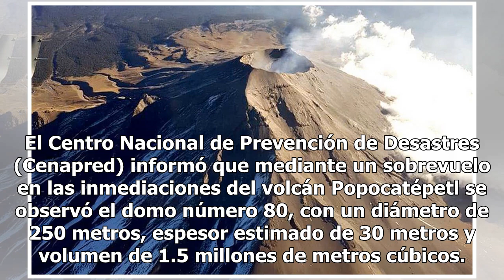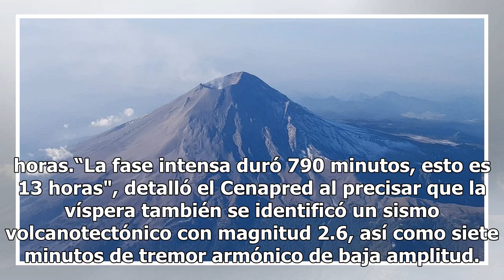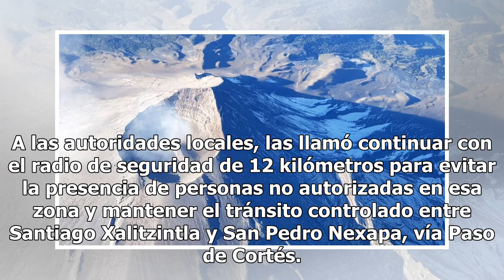Domo de 250 metros en Popocatépetl mantiene alerta en amarillo fase 2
El Centro Nacional de Prevención de Desastres (Cenapred) informó que mediante un sobrevuelo en las inmediaciones del volcán Popocatépetl se observó el domo número 80, con un diámetro de 250 metros, espesor estimado de 30 metros y volumen de 1.5 millones de metros cúbicos. En su reporte más reciente,...